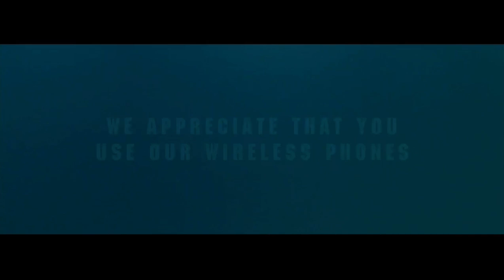Silence is Golden Submarine for AMC Theaters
Best Buy/Sprint/Samsung